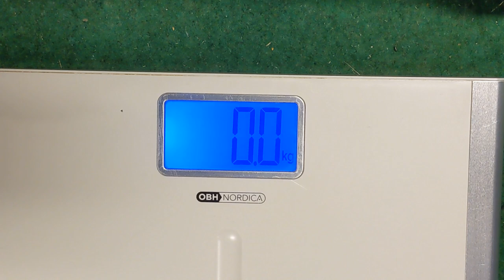Let's make a 20+ kg Christmas tree stand!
We usually have a big Christmas tree, so that requires a solid tree stand. And that's not something you can buy anywhere, so I decided to make one.
This tree was about 4 m tall from the forest, and then we cut off about 20 cm on the top and bottom, so we ended up at roughly 3,5 m. If you have the ceiling height, you should use it!

This was filmed partly during the month of November, where I took part in Movember with Team Sharkattack, so that is why my mustasch keeps changing. Which style was your favorite?

Music: "Krampus Workshop", "Holiday Weasel" & "Dance Of The Sugar Plum Fairies"